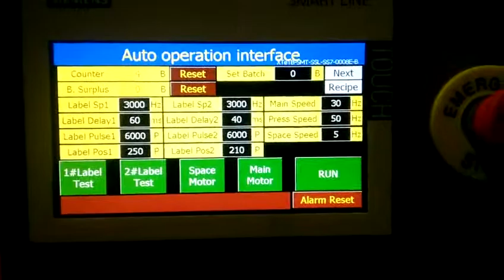tamper evident labeling machine from Skilt Mona